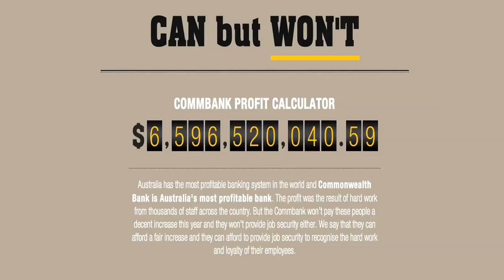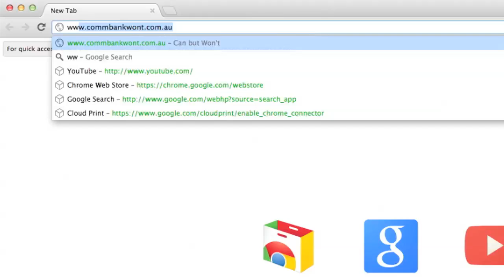Finance Sector Union - Comm Bank Wont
The Australian banking industry is the most profitable in the world, the Commonwealth Bank the most profitable bank in Australia having just posted a record $7 billion profit. It's clear that CommBank can afford to give their staff a pay increase to recognise their contribution to the bank's profitability. Unfortunately CommBank Won't. Read more about the Finance Sector Union's campaign